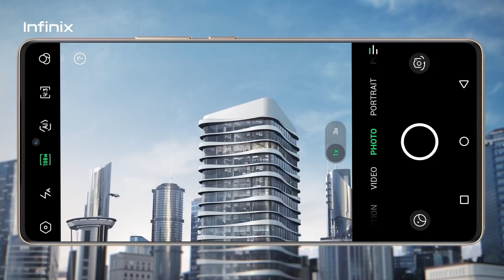All round Fast Charge 2.0!!!!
Introducing the latest InfinixNote40Pro with the All-Round Fast-Charge 2.0 and other super cool features. InfinixNOTE40SERIES.